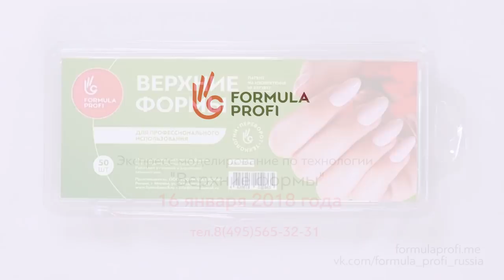Экспресс моделирование по технологии "Верхние формы"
Часовой вебинар состоится 16 января 2018.
начало в 15:00
За 1 час вы узнаете:
- как можно смоделировать ногти без опила за 30 минут;
- как отличить оригинальные "Верхние Формы" от подделки;
- секреты постановки "Верхних Форм";
- наращивание "под лак" форма "квадрат";
- как ввести услугу у себя в салоне? Сколько это должно стоить?

Для участников вебинара действуют специальные предложения на дистанционное обучение.
Участие в вебнаре БЕСПЛАТНОЕ. Выдача свидетельства НЕ предусмотрена.